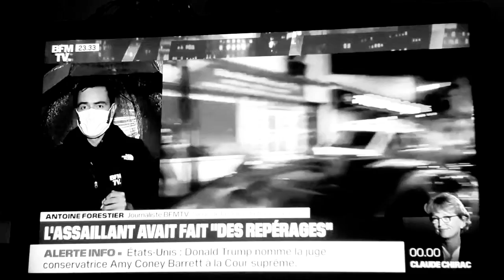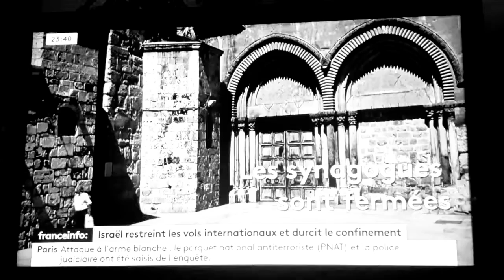Samedi 26 Septembre Zapping des télévisions d'informations Françaises TNT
HNSoFR Arts Show réalise son premier Zapping [Réalisation à partir de lundi...]

Petit Zapping des télévisions d'informations Françaises.
NE RIGOLEZ PAS MAIS ON DIRAIT DE L'HUMOUR NOIR.

HNSoFR Arts Show réalise son premier Zapping.
Cette parodie zapping est faite pour que de l'humour noir...
Nous nous souviendrons longtemps quand l'hôpital Marchant a pété avec un Site comme il est dit ici dans la vidéo Paix et amour à nos infirmiers que nous aimons par contre svp plus de guide pour voter sympa merci aurevoir.